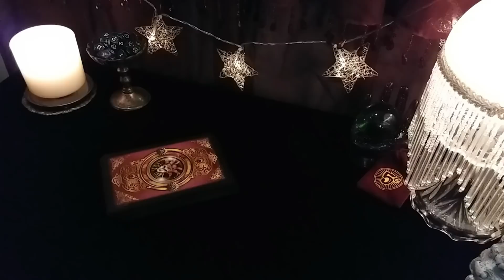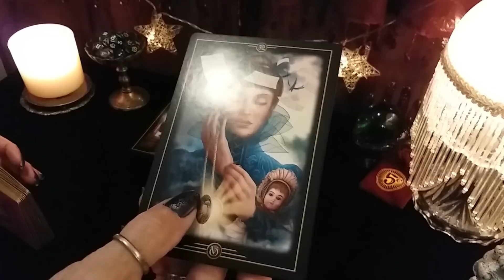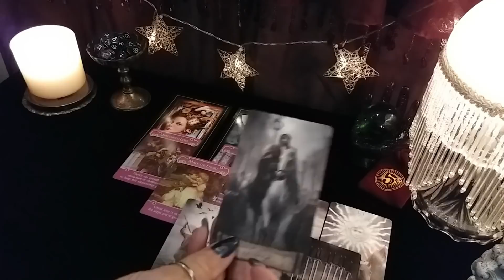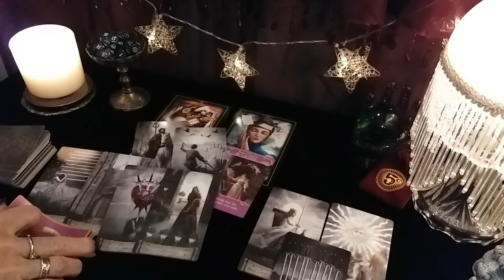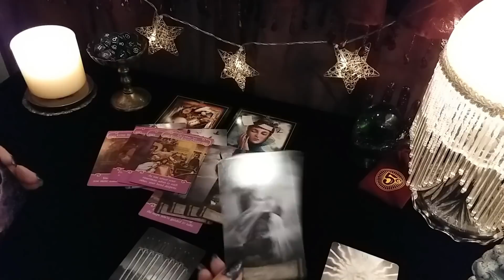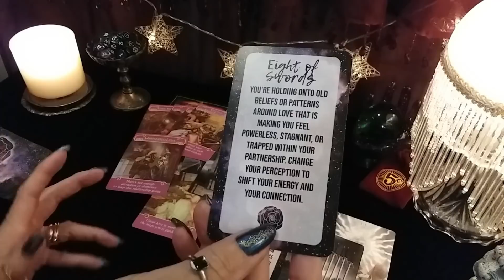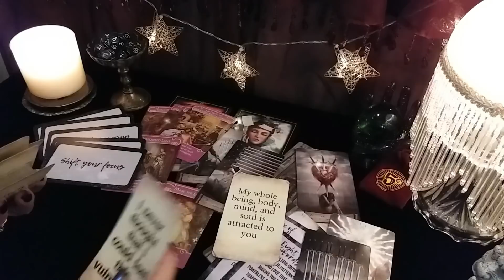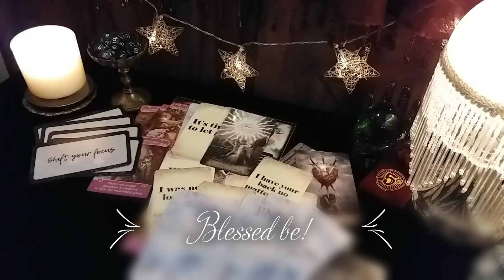♐ SAGITTARIUS 🤔 💘 WHAT YOU NEED TO KNOW ABOUT THEM! Timeless LOVE Tarot Reading 💌